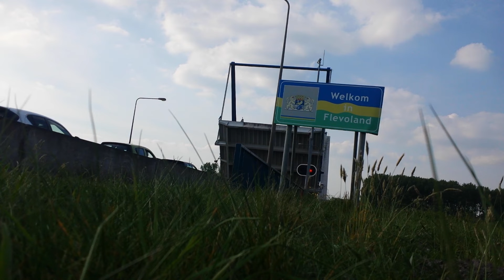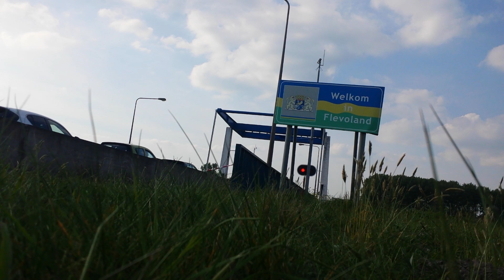Welkom in Flevoland (of niet)